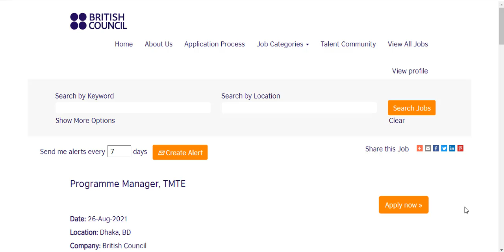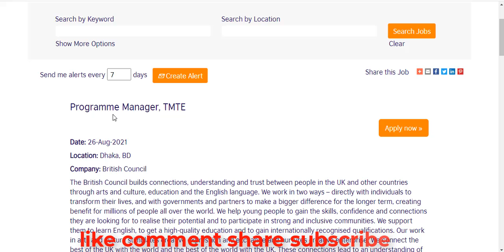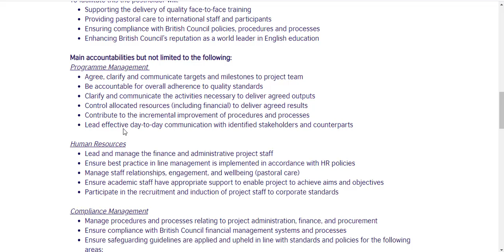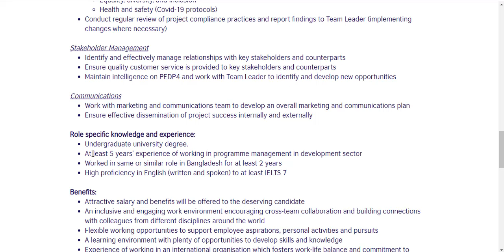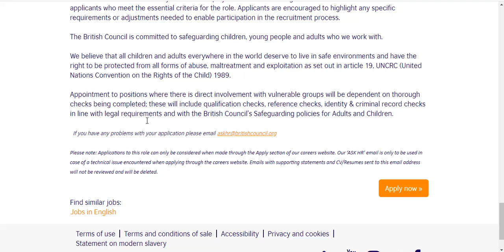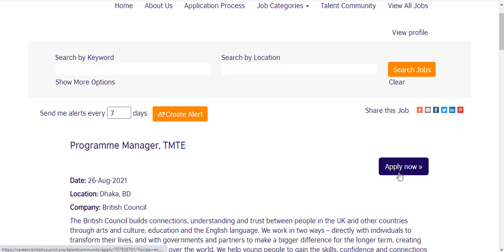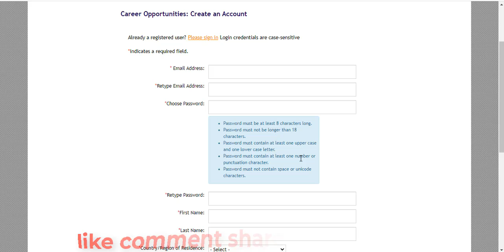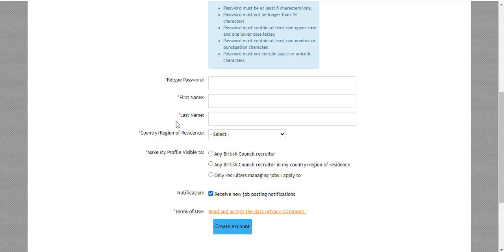British Council Program Manager Job Circular 2021 | ব্রিটিশ কাউন্সিলে চাকরির সুযোগ | Bd Job | Ashfak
Other Tags:
job circular,
company job circular 2021,
bd jobs,
modina group,
akij group job circular 2021,
job bd,
pran company,
rfl,
pran rfl group,
মদিনা গ্রুপ,
shahjalal islami bank,
job,